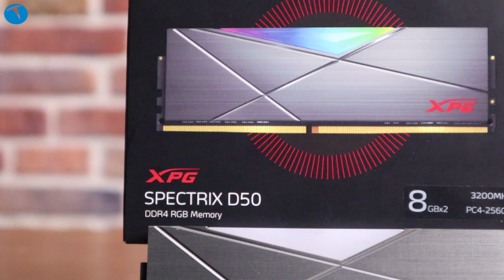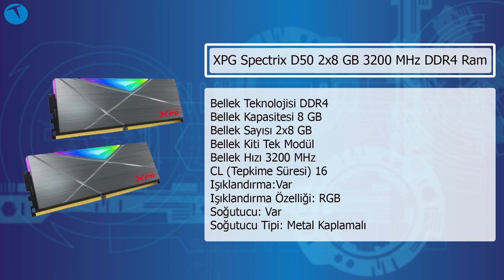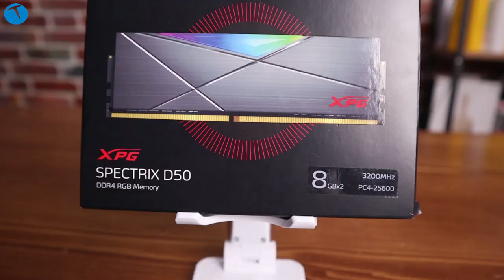XPG Spectrix D50 inceleme | Bu RAM olmadan PC toplamayın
PC bileşenleri denildiğinde akla gelen ilk unsurlardan birisi de şüphesiz RAM diyebiliriz. RAM bir PC için olmazsa olmazların başında gelir. Peki iyi bir RAM seçerken dikkat etmemiz gerekenler neler?

Öncelikli olarak alacağımız RAM'in anakartımız ile uyumlu olup olmadığına bakmamız gerekiyor. Malum, her anakartın desteklediği RAM formatı aynı olmayabiliyor. Günümüzde DDR3 VE DDR4 RAM'lerin yaygın olarak kullanıldığını söyleyebiliriz.

Bugün sizler için inclediğimiz XPG logosu taşıyan bu RAM de DDR4 desteği sunan tüm anakartlarda kullanılabiyor. Yalnız burada dikkat etmeniz gereken bir durum var. O da RAM'in frekansı. Eğer anakartınız daha düşük bir frekans desteğine sahipse, o zaman RAM'in sunduğu maksimum performansı almanız mümkün olmayacaktır.

XPG bu RAM ikilisinde RGB aydınlatmalı bir soğutma ünitesi kullanmış. Bu RAM ikilisi genel anlamda oyun sevelerin beklentilerini her anlamda karşılıyor.